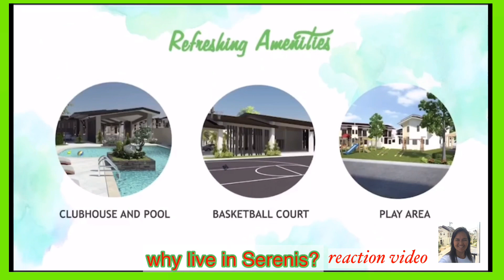Elegant House I House with swimming pool I 4 Bedroom House for sale in Consolacion I Serenis North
​@Cebu BestHomes

 Name: Serenis North
Location: Yati, Liloan
House Details:

1 Storage Area
4 Bedrooms
3 Toilet And BAth
Carport
Features and Amenities:
24 Hour security
Swimming Pool (Kiddie and Adult)
Clubhouse
Office
Playground
Half Basketball Court
Service Entrance
Wooden Staircase
Garrage

First of its Kind Built-In Storage to keep the home organized.
Sample Computation:
Total Contract Price: Php 4,612,673.45
Reservation fee: Php 25,000.00
20%  Spot Downpayment Php 897,534
80% Loanable Amount Bank: Php 3,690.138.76
Estimated Amortization: Php 28,609 per month only